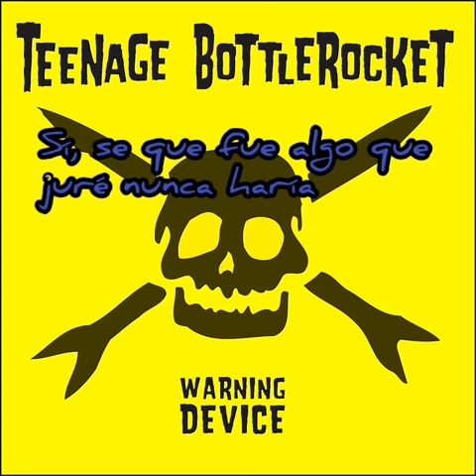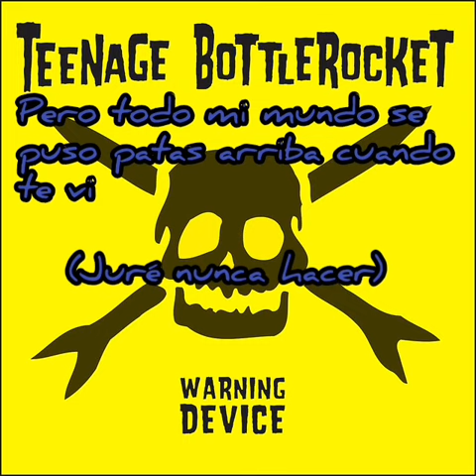Teenage Bottlerocket - Gave You My Heart (Subtitulado en Español)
Banda: Teenage Bottlerocket
Album: Warning Device (2008)
Canción: Gave You My Heart